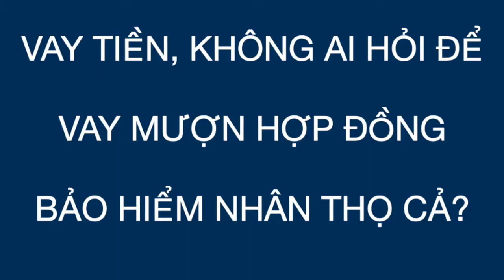Tập 102: Vay mượn gì chứ không ai lại đi vay mượn hợp đồng bảo hiểm nhân thọ cả?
TUYỂN DỤNG
Nếu bạn quan tâm đến công việc của một nhà bán hàng tư vấn tại Buôn Ma Thuột và mong muốn được chính tôi huấn luyện, chia sẻ, kèm cặp trong công việc để đến với nghề, phát triển nghề và sự nghiệp như Toàn, hãy đăng ký tại đây:

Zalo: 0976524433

HIỂU VỀ BẢO HIỂM NHÂN THỌ:
Bạn có thể đọc các bài sau:

Bài 3: Quản lý nhà nước về các công ty bảo hiểm nhân thọ.

Bài 4: Kiểm toán tại các công ty bảo hiểm.

Bài 5: Lịch sử giá vàng thế giới.

Bài 6: Bảo hiểm nhân thọ giúp bạn sống vui, sống khoẻ, sống an tâm và sống tử tế.

Bài 7: Lịch sử giao dịch chứng khoán Việt Nam

Bài 8: Aladdin tân thời

Bài 9: Bài viết về Đa cấp “biến đổi gen”

Bài 10: Vì sao phải gặp nhà tư vấn tài chính? Câu chuyện về nông dân Tây Nguyên.

Bài 11: Quản lý tài chính cơ bản - Phương pháp 6 chiếc lọ.

Dai-ichi Life Buôn Ma Thuột
122 Xô Viết Nghệ Tĩnh, Thành Công, Thành phố Buôn Ma Thuột, Đắk Lắk